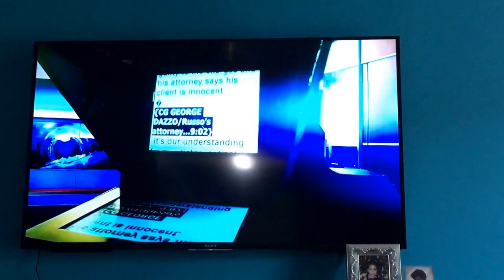New 12 NJ new graphics 2PM 4/6/16